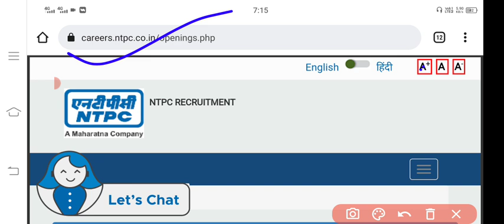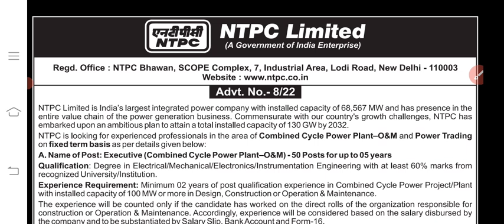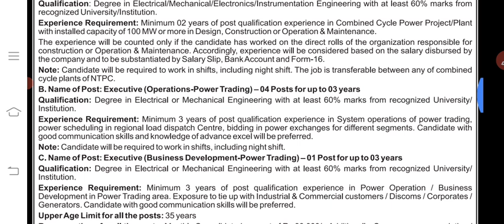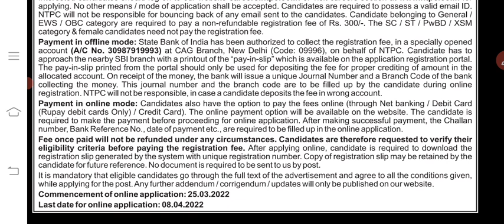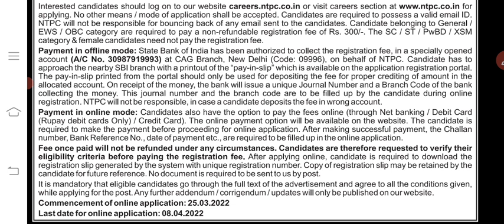NTPC NEW RECRUITMENT IS OUT | B. E/B.TECH | SALARY- 90,000/- PM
NTPC NEW RECRUITMENT IS OUT | WITHOUT GATE.| @ZindagiUPki